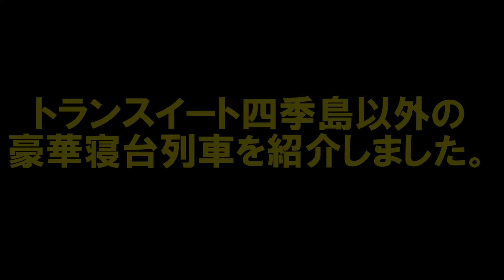栃木デスティネーションキャンペーン記念「トランスイート四季島」最後に宣伝あり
栃木デスティネーションキャンペーンはJR日光線の観光列車
205系600番台を改造した。「いろは」がデビューしました。
そこでトランスイート四季島は2017年5月にデビューした豪華寝台列車です。この映像は2017年に撮影したものです。
10両編成の客室で1号車と10号車は展望車
5号車はラウンジカー、6号車はダイニングカー、７号車はDXスイートが連結されています。架線のないところでも走れる電車は
長い編成では珍しいです。他にも蓄電池電車は東日本では
「アキュム」と九州では「でんちゃ」が走っています。
そこで宣伝
新幹線変形ロボシンカリオンに初音ミクがでます。